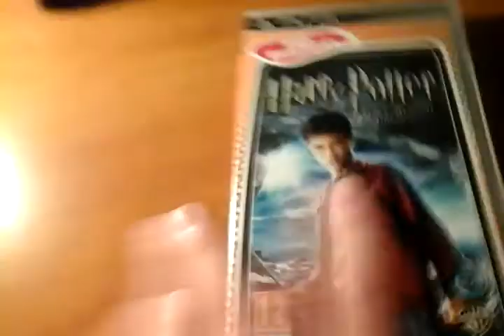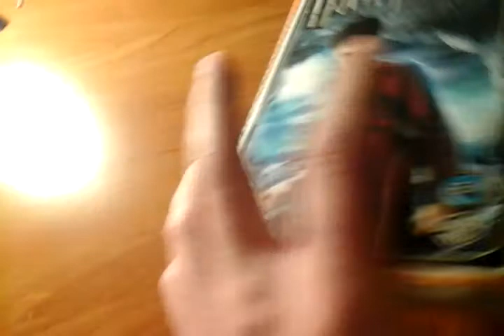Unboxing gry na PS3, PSP #8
Black Site (2007)
Dragon Age 2 (2011)
LEGO Indiana Jones 2 The Adventures Continues (2009)
Harry Potter Książe Półkrwi (2009)